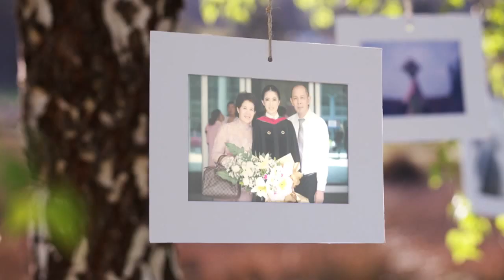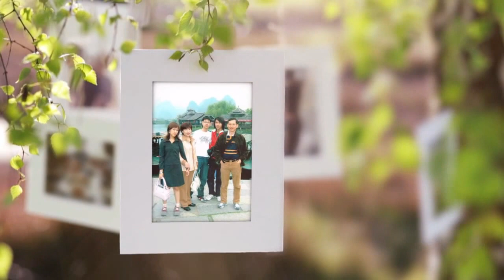Praew + Johnny Seang - Present